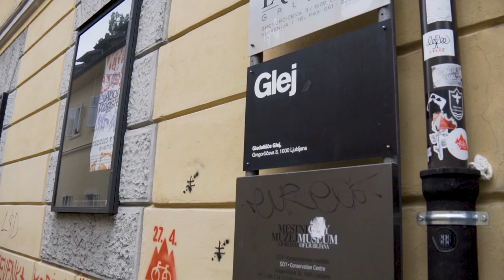Future=Now! A Youth Manifesto – Národní divadlo moravskoslezské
Napětí ve společnosti narůstá, online i offline nenávistné projevy rozdělují veřejné mínění, padají zásadní rozhodnutí o našich životech a budoucnosti... Kde je v tom všem zmatku hlas mladé generace? Jde přece o jejich budoucnost, ale jejich slovo má v rozhodování o ní pramalou váhu!

V projektu mezinárodním projektu Future=NOW! A Youth Manifesto jsme spolupracovali s mladou generací na hledání průsečíků umění a aktivismu ve vztahu k současným tématům, která zásadním způsobem ovlivní podobu jejich života v blízké budoucnosti a jsou tak logicky středobodem jejich zájmu. Chceme prostřednictvím artivismu a performativního umění redefinovat prostor pro diskusi, zapojit publikum do akce ve veřejném prostoru a podnítit mladé diváky i umělce k participaci a aktivnímu postoji k aktuálním palčivým tématům na mezinárodní a interdisciplinární úrovni.

Projekt byl podpořen Evropskou komisí v programu Kreativní Evropa, Kultura. Toto sdělení vyjadřuje pouze názory autora a Komise nenese odpovědnost za případné využití informací v něm obsažených. Za finanční podporu děkujeme také Ministerstvu kultury a Statutárnímu městu Ostrava.